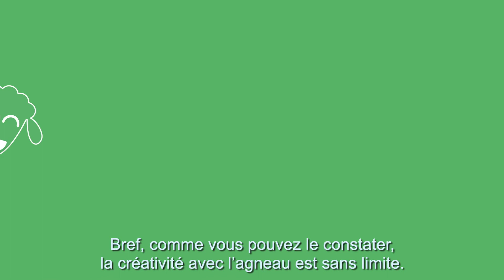L’agneau en speed – Comment cuisiner vos restes de gigot ou d’épaule ?